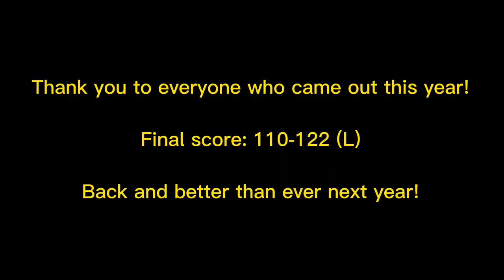Firebirds vs. Rogues Playoff Highlights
Highlights from the Firebirds' playoff matchup against the Newfoundland Rogues